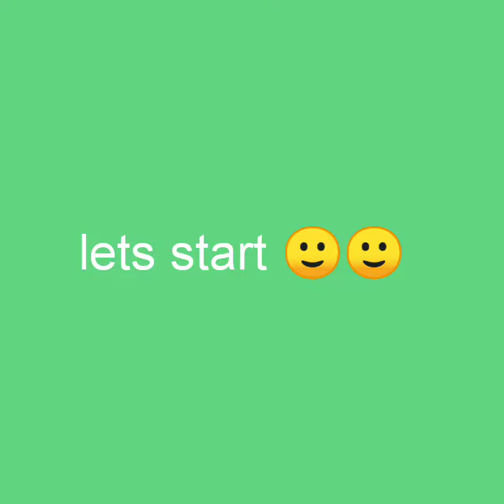Green mocktail || Grape juice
Refreshing juice.